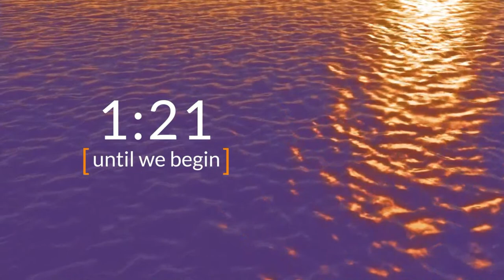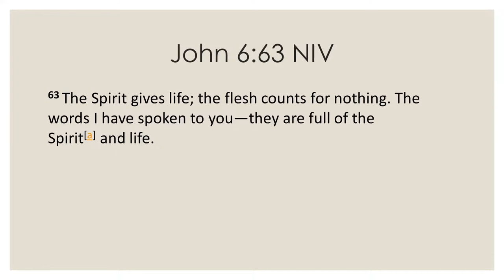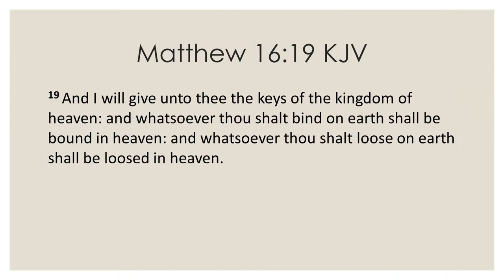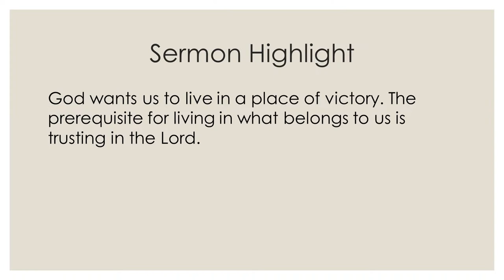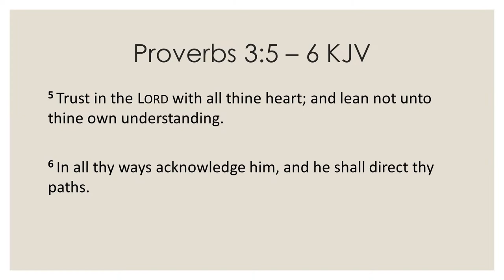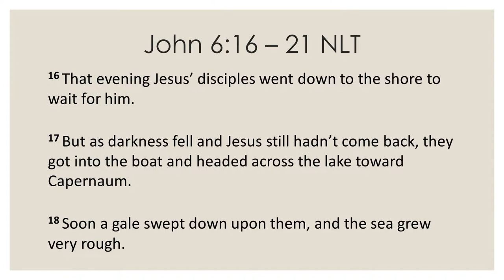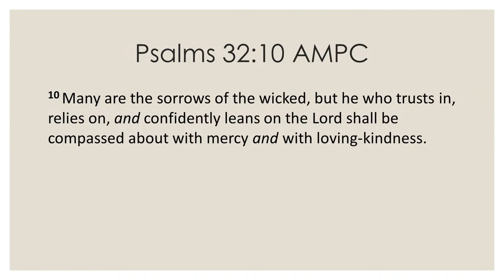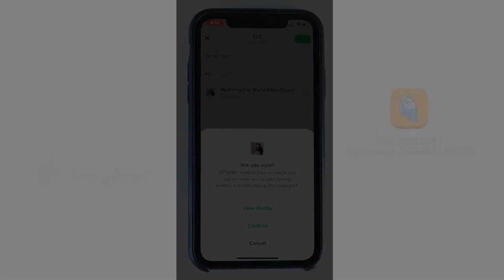Trust God In The Storms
God wants us to live in a place of victory. The prerequisite for living in what belongs to us is trusting in the Lord.

Days Of Elijah - Judy Jacobs